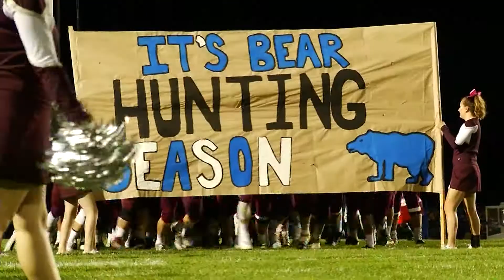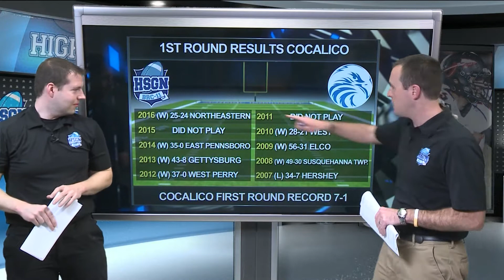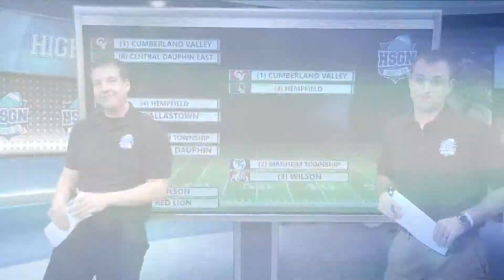HSGN Postgame Show: 1st Rd. District 3 Playoffs